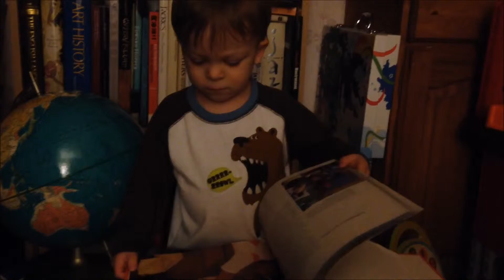Jeffrey January and February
Jeffrey plays with stuff and even has fun outside!